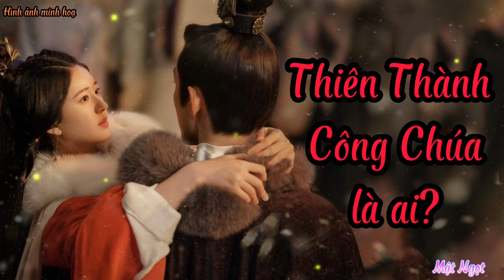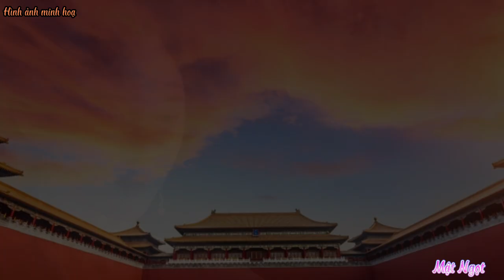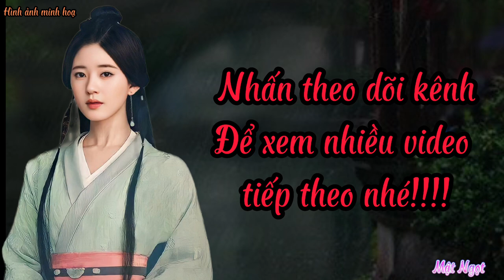NGƯỜI KHIẾN HƯNG ĐẠO ĐẠI VƯƠNG TRẦN QUỐC TUẤN KHÁNG CHỈ CƯỚP DÂU LÀ AI?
Cùng Mật Ngọt - Kể chuyện tài nữ hiểu thêm về cuộc đời của những mỹ nhân tài sắc vẹn toàn từ cổ chí kim. Đây không những là những tiểu sử về cuộc đời của họ mà còn là những mảnh truyện được tổng hợp từ nhiều nguồn kể về những khía cạnh khác trong cuộc sống của họ mà có lẽ các bạn chưa từng được nghe.
Chúc mọi người có khoảng thời gian thư giản cùng Mật Ngọt.
Tổng hợp: Tham khảo nhiều nguồn từ internet

(Những hình ảnh sử dụng trong clip đều là hình ảnh minh hoạ không liên quan đến nhân vật và sự kiện lịch sử nào)